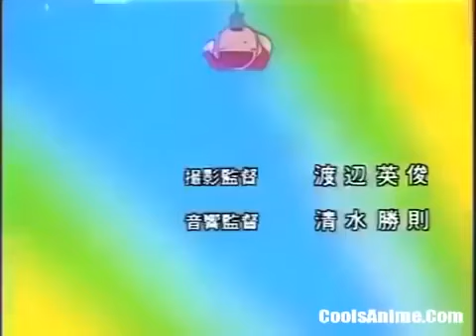Lucky Man Episode 1 In Hindi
HELLO GUYS ,

DORAEMON
DORAEMON LAST EPISODE HINDI
DORAEMON IN HINDI
NINJA HATTORI
NINJA HATTORI LOST EPISODE
NINJA HATTORI LAST EPISODE
PERMAN LAST EPISODE
PERMAN LAST EPISODE IN HINDI
PERMAN RETURNS
PERMAN AND PAKO LOVE
PERMAN LOVES PAKO
DRAGON BALL Z
ESPER MAMI 21
EMON 21
EMON IN HINDI
PERMAN FULL EPISODES IN HINDI
SHINCHAN IN HINDI
SHINCHAN
SHINCHAN LOST EPISODE
SHINCHAN LAST EPISODE
SHINCHAN DEATH
CHIMPUI LAST EPISODE
DRAGON BALL SUPER
ULTRA B LAST EPISODE
NINJA HATTORI IN HINDI
PERMAN MOVIES
KITERETSU IN HINID
KITERETSU LAST EPISODE
NOBITA'S WEDDING NIGHT
CHIMPUI
CHIMPUI IN HINDI
ULTRA B
ULTRA B IN HINDI
MOJACKO
LUCKYMAN
LUCKYMAN IN HINDI